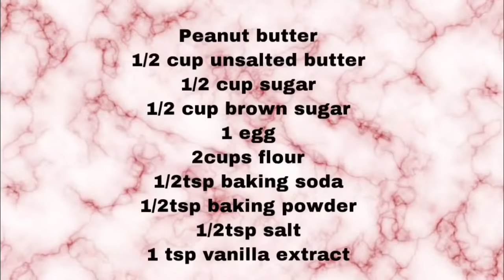Peanut Butter Cookies (Pranking my brothers)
Comment for challenge suggestions for a shout out!!!
See you on my next Vlog!!😊💖😉
Official Facebook Page: Althea Ablan

Thank you mga ka-beshieebells!💖